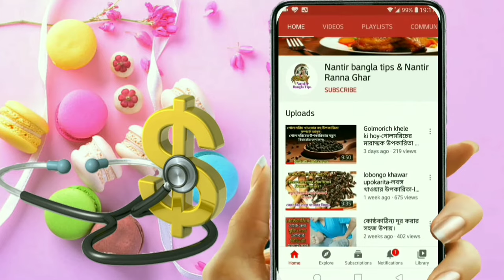মুখের ঘা দূর করার উপায়-mukhe gha hole ki korbo-মুখে ঘা হলে কি করবেন-মুখের ঘা সারানোর উপায়।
মুখে ঘা হলে করণীয় কি,মুখে ঘা হলে কি করবেন,মুখের ঘা সারানোর উপায়,মুখের ঘা এর ট্রিটমেন্ট, মুখের ঘা এর মেডিসিন, মুখের ঘা এর ঔষধ, মুখে ঘা হলে কি করা উচিত, মুখের ঘা হওয়ার কারণ ও তার প্রতিকার, মুখের ঘা সারানোর ঘরোয়া উপায়,

how to remove mouth ulcer fast.home remedies,how to remove mouth ulcer fast,how to remove mouth ulcer,remove mouth ulcer fast,remove mouth ulcer,mouth ulcer,ulcer,মাত্র ২ দিনে মুখের ঘা সারানোর উপায় জেনে নিন,২ দিনে মুখের ঘা সারানোর উপায় জেনে নিন,মুখের ঘা সারানোর উপায়,মুখের ঘা,ঘা
health tips,diet,weight loss,mouth ulcer,mouth ulcers,home remedies for mouth ulcers,cold sores,oral thrush,mouth ulcer home remedy,how to remove a mouth ulcer fast,measles,মুখে ঘা,মুখে ঘা হলে করণীয়,মুখের ঘা এর ঔষধ,মুখের ভিতর ঘা,মুখের ঘা,মুখের ঘা দূর করার উপায়,mukher gha,mouth ulcer cure at home, Home Remedies for Face Wounds,